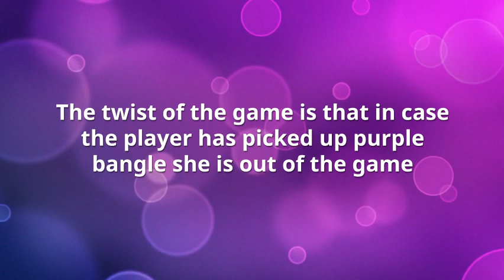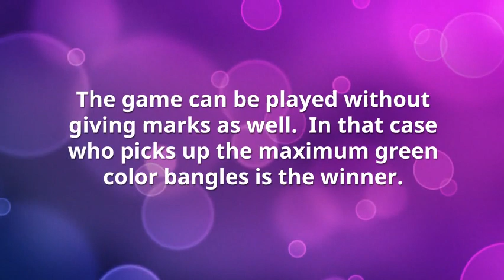Teej Game For Kitty Party-Bangles Funda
A fun teej game for ladies kitty part with bangles